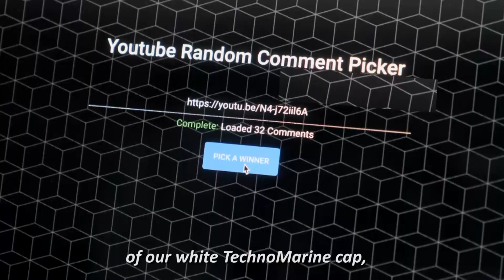Paano Kumita ng Pera Habang Bata Pa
Gusto mo bang magkapera kahit na estudyante ka pa lamang?

Marami namang paraan pero kailangan mo buksan ang mga mata mo para makita yun. Pag-uusapan natin sa vlog na ito kung ano yung mga paraan para ikaw ay kumita on the side habang nag-aaral ka. Bukod dito, matutunan mo rin gamitin ang iyong ipon mula sa allowance mo sa isang bagay na makakapagbigay ng kita sa'yo.

Excited ka bang matutunan lahat yun? Kung oo, panuorin mo itong vlog na 'to para matuto kang kumita kahit bata ka pa!

Do you want to earn while you're still a student?!

Actually, there are many ways to do that but you have to be open to those opportunities.

In this vlog, we're going to talk about the different ways that you can do to earn while you're still a student. Moreover, we're going to give you ways on how to grow your savings from your daily allowance into something money generating.

Are you interested to know those stuff?  If yes, watch this vlog and earn while you're still young!

Hi Guys!

With that, this is your Mentor Billy dela fuente. Be one of my Billyverse and let's keep on Billyving!